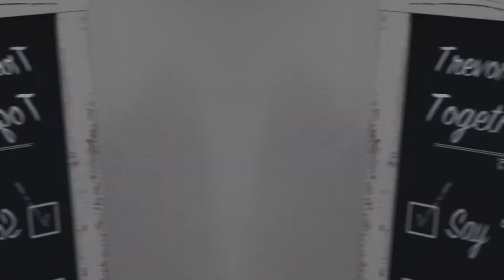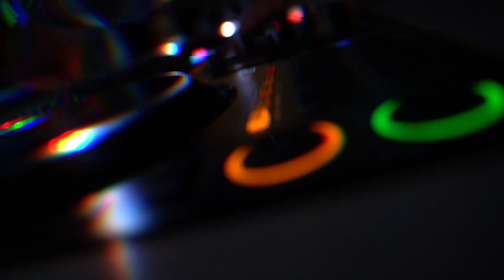I think I DJd the best wedding of 2023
Today we take a behind the scenes look at a wedding I played a few weeks ago in a small NC town called Cleveland. The venue, The Fields at Skycrest, is only a couple of years old, and we had never been there. It was amazing and this crowd came to rage. It was straight 2000s hip hop from start to end with everyone singing every word. Check this wedding out!

The DJ’s Vault / THIS is the solution to help you grow your DJ business

“How to Market Your DJ Business” Course (not inside The DJ’s Vault)

DJC Mentoring / Joe, Jason Jani and Brian B live calls twice a month

Photobooth Supply Co. / Our preferred photobooths

Crate Hackers / Get organized and find the bangers faster

Esstart / Live event platform designed to bring people together through streaming photo walls, interactive games and more